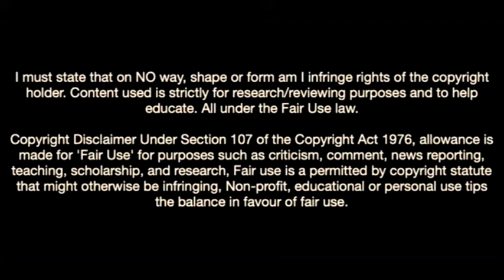Endrick-The New Brazilian Wonderkid On European Club's Transfer Radar